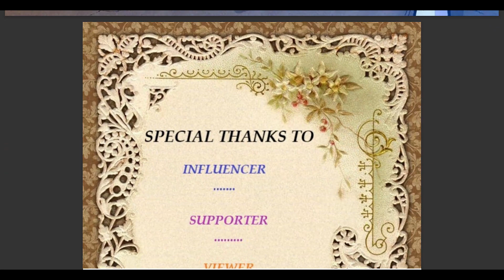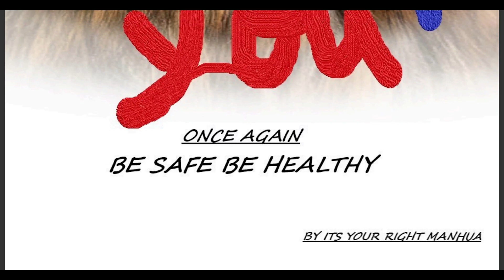STRONGEST ANTI M.E.T.A CHAPTER 295 ENG SUB | KING OF FIST XIAO QUEQUE | ITS YOUR RIGHT